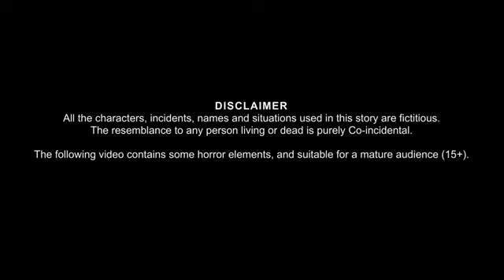E-rickshaw wali chudail 10$ saawari | horror hindi story | dream horror stories tv